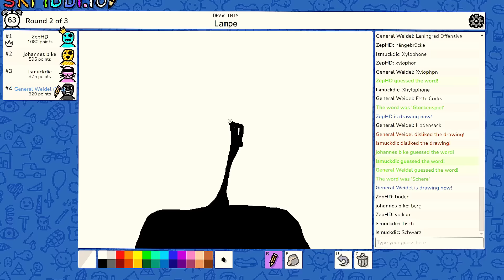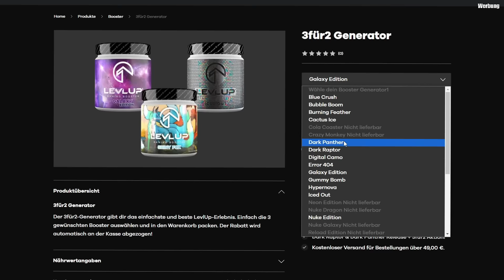Ich habe dieses NEUE HYPE SPIEL gekauft und direkt wieder GELÖSCHT...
✘Code "Haptic" für 5% auf aktuell eh schon 3für2 von LEVLUP